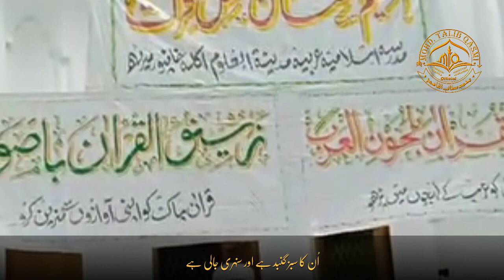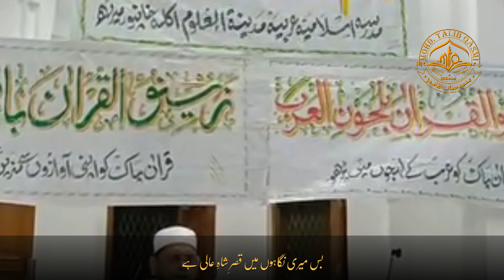Qari Shafeequr Rahman | Teacher of Darul Uloom Deoband | Beautiful Naat | Md Talib Qasmi Official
شیخ القراء حضرت اقدس الحاج قاری شفیق الرحمٰن صاحب قاسمی دامت برکاتہم کی خوبصورت آواز میں نعت رسول مقبول صلی اللہ علیہ وسلم پیش خدمت ہے ۔
برائے کرم ویڈیو مکمل سماعت فرمائیں ۔